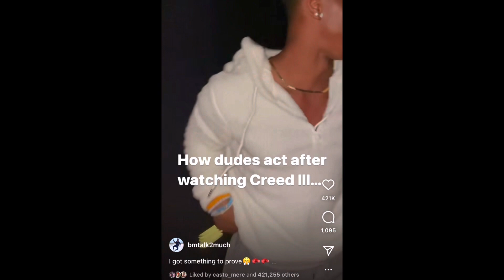Climbing The Tallest Mountain In Ohio‼️ ROAD TRIP‼️🌎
I would just say where we went in the title and the video but Ashley want to gate keep the location so bad😂‼️

THEY SAY I TALK TOO MUCH BUT IMMA KEEP ON TALKIN‼️